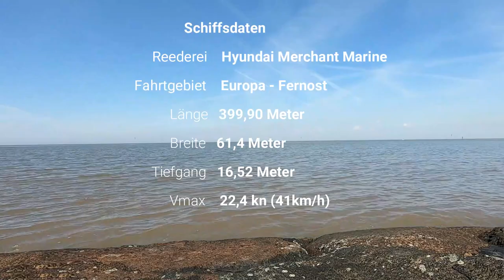🔴 HMM HELSINKI - 400m Containerschiff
Die HMM-HELSINKI ist ein Schiff der Megamax-Klasse, eine Baureihe von Containerschiffen der koreanischen Reederei Hyundai Merchant Marine (HMM). Die zwölf in Auftrag gegebenen Schiffe werden seit April 2020 abgeliefert und gehören zu den größten Containerschiffen weltweit.

Die Schiffe sind rund 400 Meter lang und verfügen in der Länge über 24 Stellplatz-Bays. Die Megamax-Schiffe sind um etwa zweieinhalb Meter breiter als die vorher größten ULCS, um querschiffs eine zusätzliche 24. Reihe Container stauen zu können.
In den Laderäumen und an Deck können die Container in dreizehn Lagen gestapelt werden.

Das Deckshaus ist weit vorne angeordnet, was einen verbesserten Sichtstrahl und somit eine höhere vordere Decksbeladung ermöglicht.

Die maximale Containerkapazität wurde zunächst mit etwa 23.000 TEU angegeben; die Einheiten werden jedoch mit etwa 24.000 TEU gebaut.

Angetrieben wird der Schachteldampfer von einem Zweitakt-Dieselmotor, der auf einen Festpropeller wirkt. Die Energieversorgung an Bord wird durch Hilfsdiesel sichergestellt.